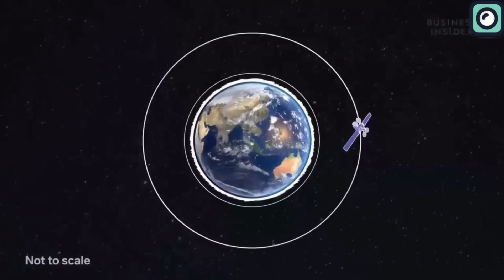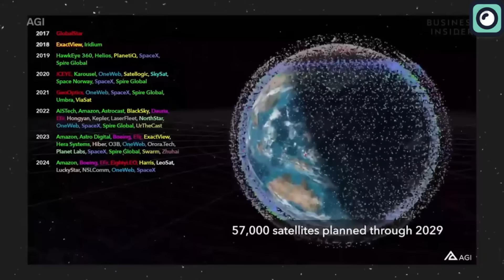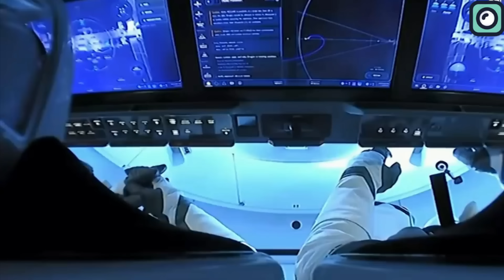Musk is Doing Something Crazy With SpaceX Rockets and it will Blow Your Mind!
SpaceX recently broke another record in the space industry. This historic event occurred at the Cape Canaveral Space Force Station in Florida on December 23rd. The Falcon 9 rocket's first stage flawlessly executed its latest task, deploying 23 Starlink satellites into low Earth orbit approximately 65 and a half minutes after liftoff.
This mission was notable not just for its payload delivery but also for the booster's safe return. The first stage of the Falcon 9 touched down on the drone ship 'Just Read the Instructions' in the Atlantic Ocean, a mere 8 and a half minutes after launch. This marked its 19th successful landing, an unprecedented feat in the history of reusable rocket technology. The previous milestone of 18 flights for a Falcon 9 booster had been set just last month.
Most of the earlier rocket boosters like I said earlier, were designed for single use. Discarded boosters either burn up in Earth's atmosphere or, worse, become space debris. This space debris, consisting of spent rocket stages, and other fragments, orbits the Earth at high speeds. It poses a significant risk to operational spacecraft, including the International Space Station, and future space missions.
This achievement comes exactly eight years after SpaceX achieved its first-ever successful landing of an orbital-class rocket. Since then, the company has made significant strides in reusable rocket technology, successfully landing Falcon rockets over 250 times, demonstrating a significant increase in launch frequency over the years.
In 2021, SpaceX completed 31 missions, a commendable achievement in itself. However, in 2022, they nearly doubled this feat, successfully executing 61 missions. This rapid increase in launch frequency is a clear indicator of SpaceX's growing capabilities and ambition.
For 2024, SpaceX has set an even more ambitious target of 144 launches, almost tripling their 2022 numbers.
To achieve this target, SpaceX plans to use its diverse fleet of rockets, including the Falcon 9, Falcon Heavy, and the much-anticipated Starship. A large portion of the planned launches will likely involve Falcon 9 rockets, which have been instrumental in deploying Starlink satellites, ferrying cargo to the International Space Station, and launching various commercial and government payloads.
The Falcon Heavy, known for its higher payload capacity, will also play a significant role in the 2024 launch schedule. While not as frequently flown as the Falcon 9, the Falcon Heavy is crucial for heavier payloads and missions requiring additional thrust. Its unique capability to carry more substantial payloads to orbit makes it an essential part of SpaceX's arsenal for certain specialized missions.
However, the most significant development in SpaceX's future launch capabilities is the Starship. The Starship represents the next generation of SpaceX's launch vehicles, designed for heavy-lift capabilities and eventual human missions to the Moon, Mars, and beyond. While still in the testing phase, the successful deployment and operation of the Starship would mark a monumental leap in space travel technology. In 2024, SpaceX may begin integrating Starship into its launch roster, initially for uncrewed missions, as part of its testing and certification process.
As SpaceX's focus gradually shifts from the Falcon family of rockets to the Starship, the impact on the space industry will be profound. The Starship is designed to be fully reusable, not just the first stage, which is the case with the Falcon rockets. This full reusability could dramatically lower the cost per launch and increase the frequency of launches, making space travel more accessible than ever before.